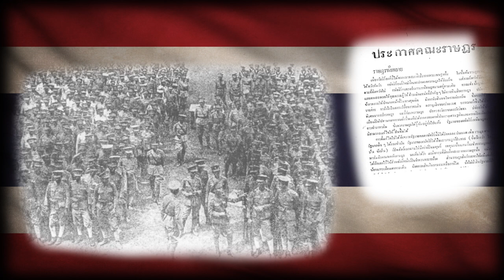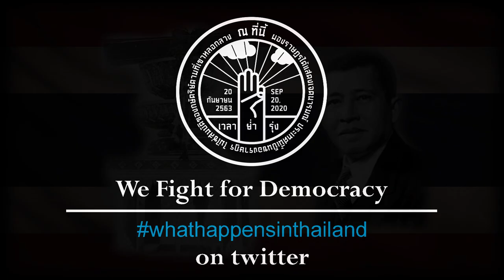One Hour of Siamese (Thai) Khana Ratsadon & Nationalist Music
[NOTE] *Special for Thai Protest 25 November 2020*
The best quality of music as possible

| Timeline ーーーーーーーーーーーーーーーーーーーー
[0:00] 1.เพลงชาติไทย (Thai National Anthem)
[0:44] 2.วันชาติ ๒๔ มิถุนา (National Day June 24)
[2:28] 3.มาร์ชกองทัพบก (Royal Thai Army March)
[5:44] 4.สยามมานุสสติ (Siam Manusati)
[9:17] 5.เพลงประจํามหาวิทยาลัยวิชาธรรมศาสตร์และการเมือง (Hymn of University of Moral and Political Sciences)
[12:28] 6.พม่าประเทศ (Burma Country)
[14:52] 7.มหาอาณาจักรไทย (Great Realm of Thai)
[15:39] 8.มาร์ชกองทัพอากาศ (Royal Thai Airforce)
[18:34] 9.รักเมืองไทย (Love Thailand)
[21:24] 10.ไทยรวมกำลัง (Thai Cooperate)
[24:09] 11.ตื่นเถิดชาวไทย (Wake up Thai)
[27:10] 12.เราสู้ (We Fight)
[28:34] 13.เดิน (Walk)
[30:37] 14.ใต้ร่มธงไทย (Under the Banner of Thailand)
[32:12] 15.มาร์ชราชนาวี (Royal Thai Navy March)
[34:56] 16.รักชาติ (Patriotic)
[36:59] 17.บ้านเกิดเมืองนอน (Our Homeland)
[40:20] 18.มาร์ชสามัคคีสี่เหล่า (Four Thai Armed Force Unity March)
[43:06] 19.ยุวชนทหาร (Military Youth)
[45:06] 20.มาร์ชสำนักนายกรัฐมนตรี (Prime Minister's Office March)
[47:16] 21.มณฑลบูรพา (Burapha County)
[49:15] 22.เพื่อนไทย (Thai Friend)
[51:56] 23.อวยพรวันเกิดจอมพล แปลก พิบูลสงคราม (Marshal Plaek Phibunsongkhram's Birthday Wishes)
[55:20] 24.แปดนาฬิกา (Eight o'clock)
[56:17] 25.เชื่อผู้นำของชาติ (Believe Leaders of Nation)
[56:44] 26.สาวน้อยเอวกลม (Beautiful Waist Little Girl)
[57:16] 27.เขาพระวิหารต้องเป็นของไทย (Thailand Must Own Preah Vihear Temple)
| Bonus ーーーーーーーーーーーーーーーーーーーー
[1:00:28] 28.คนดีมีค่า (Good Person Valuable)

ปรีดีคุณจำไม่ได้เหรอ โบราณเขาบอกว่า ตีงูให้หลังหักอันตรายมาก ต้องฆ่างูให้หมด
Mr. Pridi, don't you remember? ancient said Hitting a snake with a broken back is very dangerous. Must kill all snakes
                                             - แปลก พิบูลสงคราม (สุลักษณ์ ศิวรักษ์)
                                             - Plaek Phibunsongkhram (Sulak Sivaraksa)